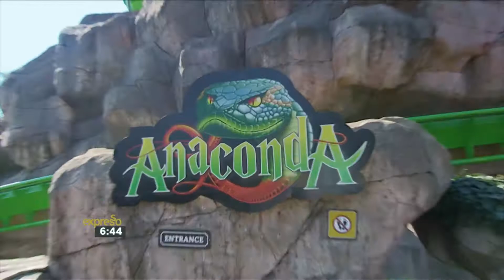SABC 2 Unveils a New Line Up | 21 June 2017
SABC 2 unveils a new schedule and new shows for the season.

We kicked this morning off with Nathan Paulse and Eleazar Rodgers to talk about the Kick24 Soccer Tournament! JP Sebastian discussed exciting films we can see as of tomorrow when they hit our cinemas! We went into the wild with Werner Myburgh, CEO of Peace Parks Foundation to discuss the relocation of 6000 animals to Mozambique! Stephanie De Kok from My Wildlife SA, let us know all the facts on how to transport wildlife safely. We then took it out of the wild, and into our homes when Estelle Fourie, owner of Animal Travel Services, told us how to transport our pets on flights! Laurie Wild van Heerden, founder and owner of Wild Design discussed ceramics! Bake by Gabriella made us a delicious Molten Caramel Lava Cake that exploded with flavour! Zola Nene whipped up a winter warmer in the form of a WOOLWORTHS SA Chilli and Garlic Stir-Fried Green Beans with Coconut Rice! Join us again tomorrow! Photos by Günther Rolf Schubert-Laubscher.